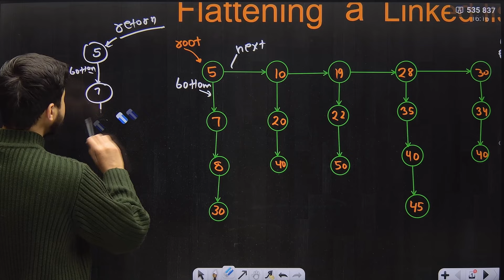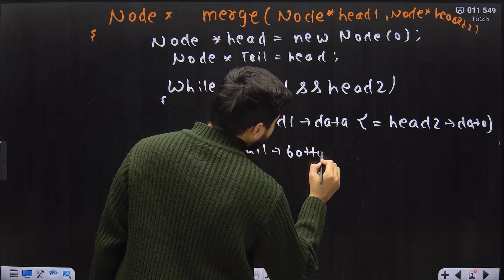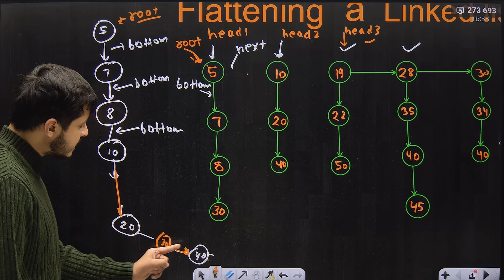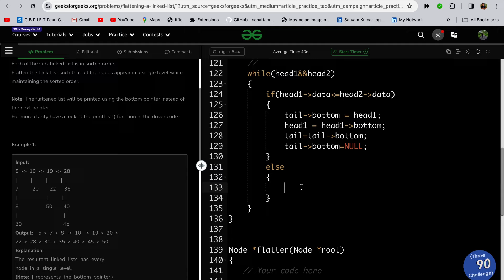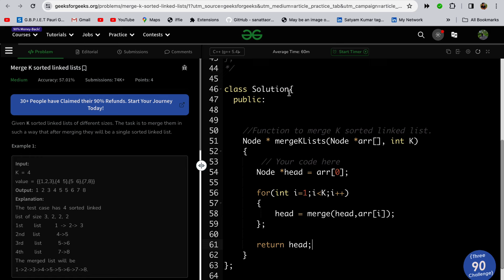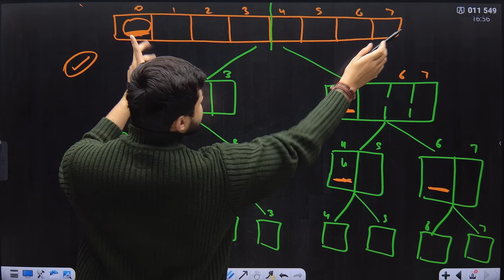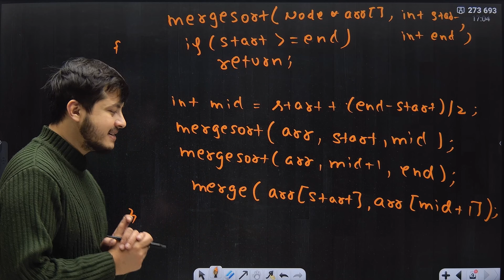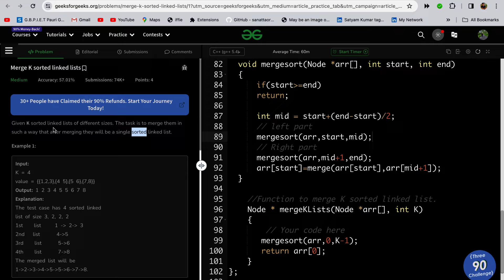Lecture 87: Hard Problem on Linked List: Flattening a Linked List | Merge K Sorted Linked List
LinkedList | DSA | 180daysofCode | LinkedList in C++

00:00 Intro
00:25 Problem 1 - Flattening a Linked List
24:00 Time Complexity Calculation  - Flattening a Linked List
27:23 Code Part - Flattening a Linked List
33:15 Problem 2 - Method 1 -  Merge K Sorted Linked List
38:51 Code Part - Method 1 - Merge K Sorted Linked List
40:42  Method 1 - Time Complexity of Merge K Sorted Linked List
42:00 Method 2 - Merge K Sorted Linked List using Merge Sort
1:00:05 Method 2 -  Time and Space Complexity Calculation/HW
1:03:33 Code Part - Merge K Sorted Linked List using Merge Sort
1:07:07 Outro

Strings
Vector
Introduction to Recursion